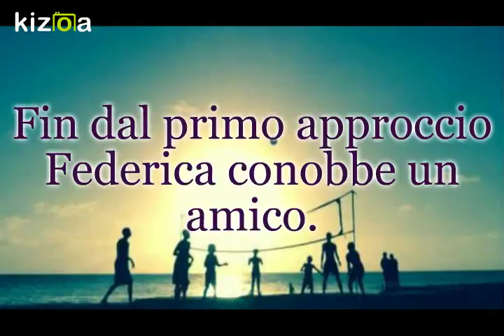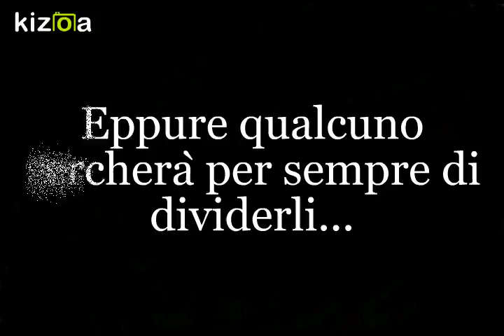Kizoa Movie e Video Maker: Trailer ILLEGAL LOVE |wattpad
Follow me on Wattpad: @_federicastories_

TRAMA:

Federica Maltesi si è appena trasferita dalla Lombardia, sua città natale, in Puglia, a Lecce. Qui, riprende il suo quarto anno di liceo linguistico. Nuovo paese, nuova vita, nuovi compagni. Cosa dovrà aspettarsi Federica?

-Teen Fiction-

+Tutti i nomi, cognomi, oggetti e luoghi sono presi dalla mia testa, non c'è nessuna connessione con il mondo reali, anche se esistono!+

[28/02/2017]

Tutti i diritti a @Pottermysurname & @_federicastories_

Copertina by me.